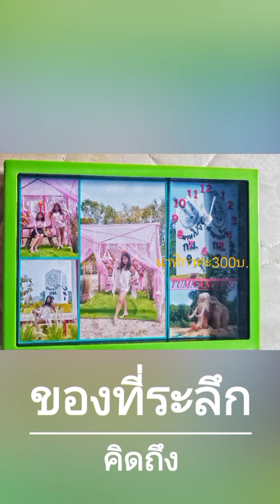เพลงเรายืนเตี้ยบนหัวเธอป่ะ